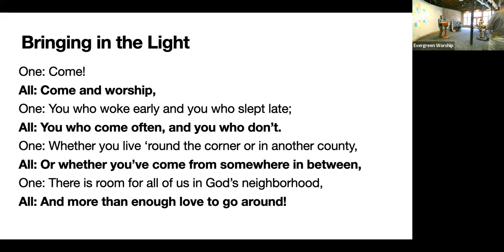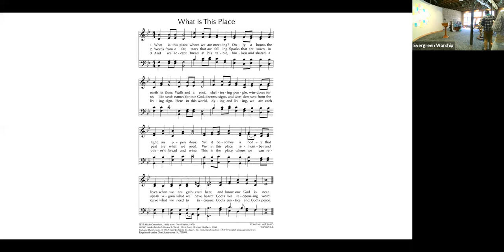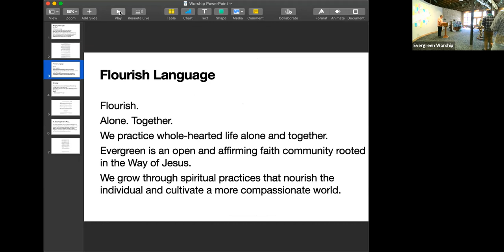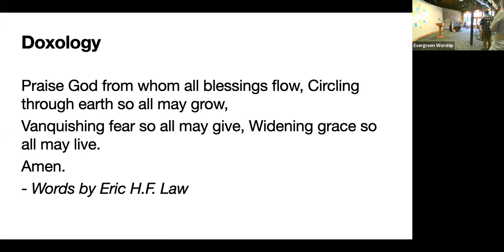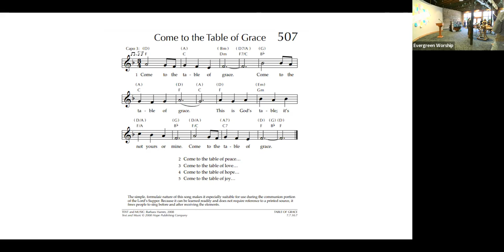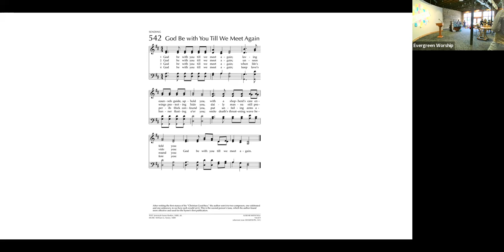Evergreen Worship + September 4, 2022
FUN in the Neighborhood!